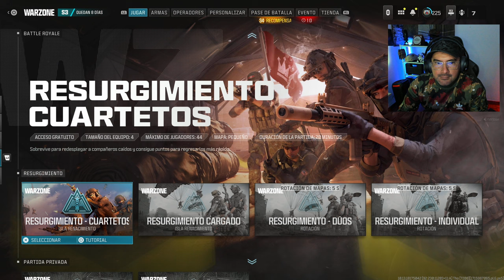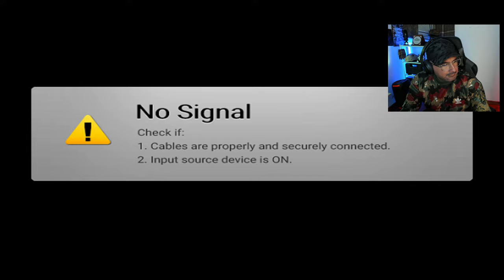Impresionante directo jugando CALL OF DUTY